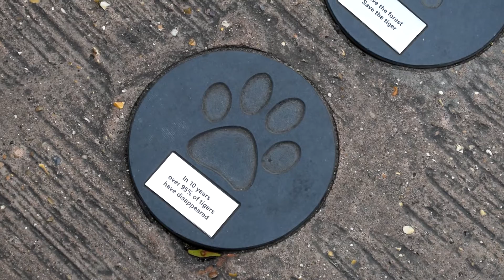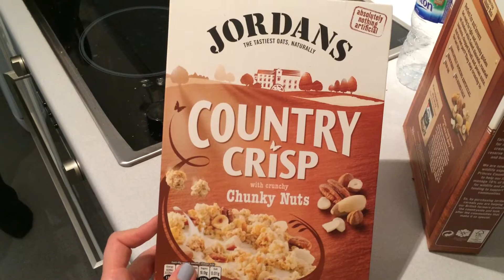Weekly Vlog: A Day at the Zoo with My Sister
This week my sister came to visit me, I started my new job, did some shopping, spent a day at the Zoo and wore winter clothes. In July. Thanks, London weather.